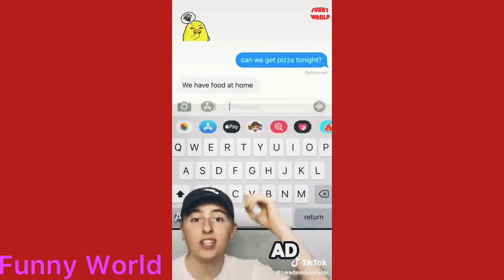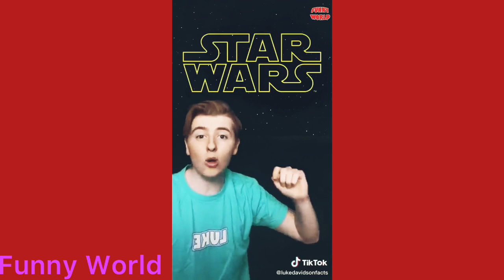Best of Luke Davidson Funny Videos.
Get ready to laugh until your sides hurt with the best funny videos from Luke Davidson. This compilation is packed with hilarious content that will leave you in stitches. Whether you need a pick-me-up during a rough day or just want to spend some time enjoying some good old-fashioned humor, this video has got you covered. With Luke's unique style and witty personality, these clips are sure to become your new go-to for a much-needed dose of laughter. Don't miss out on the funniest videos around!

Luke Davidson (born: January 28, 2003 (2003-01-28) [age 20]) is a Canadian YouTuber and TikToker who is famously known for his comedy skits, reactions and facts. He is also known for his infamous smile that can be seen in some of his TikTok skits.